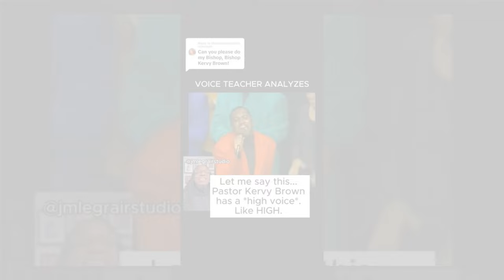The Praise Finale: Celebrating the Life of Bishop Kervy Brown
The Gospel music community and faithful congregations alike mourn the loss of Bishop Kervy Brown, a name that resonates profoundly within the annals of Gospel music history. Renowned for his powerful voice, soulful performances, and unyielding dedication to his craft and faith, Bishop Brown leaves behind a rich legacy that has touched countless hearts and souls. Bishop Brown passed July 7, 2024.

Bishop Kervy Brown's journey in Gospel music began with his early performances alongside legends like James Cleveland and Rev. Charles Hicks. His innate talent and fervent passion for music quickly set him apart, leading to his pivotal role as the lead vocalist in Bishop Hezekiah Walker’s Love Fellowship Crusade Choir. The project "Lord Do It" became a cornerstone of his career, showcasing his dynamic vocal ability and deep spiritual connection.

Throughout his illustrious career, Bishop Brown's voice became synonymous with some of the most beloved Gospel songs. His performances on tracks like "Lord Do It" and "Send Your Spirit Down" with Bishop Hezekiah Walker are etched into the hearts of Gospel music lovers worldwide. These songs not only highlighted his vocal prowess but also his ability to convey profound spiritual messages that resonated deeply with listeners.